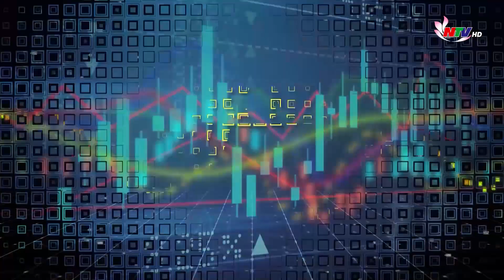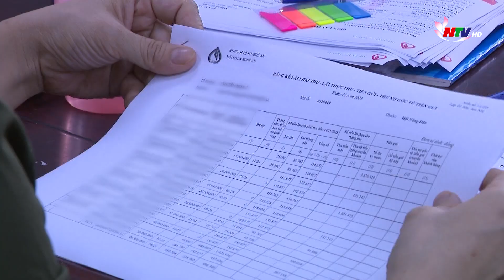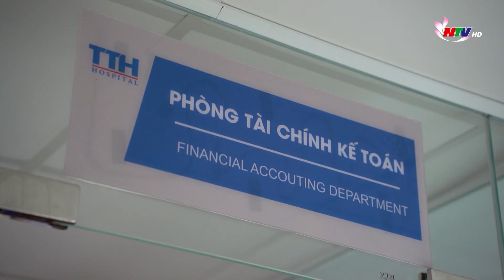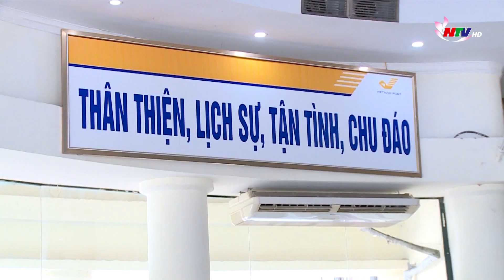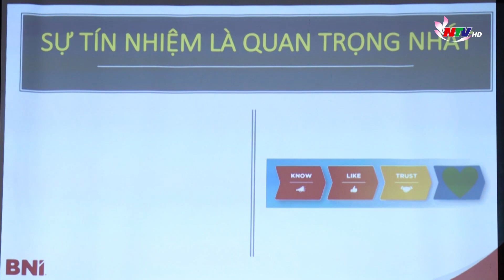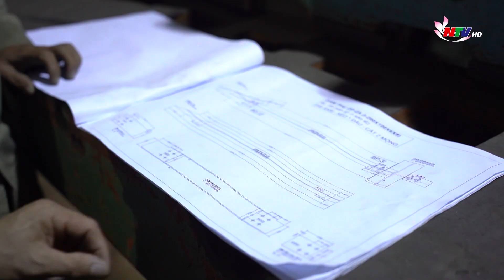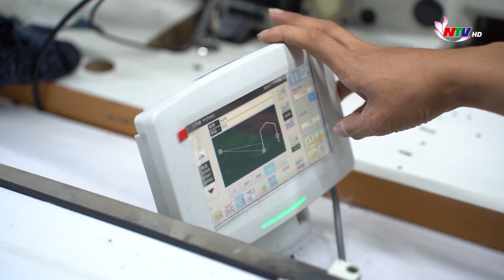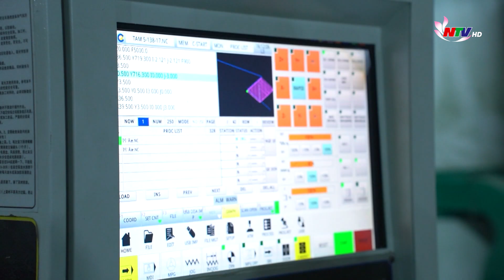Tạp chí kinh tế cuối tuần: Xây dựng văn hoá DN, điều kiện cần để doanh nghiệp phát triển bền vững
Văn hóa doanh nghiệp là hệ thống các giá trị, chuẩn mực và hành vi của doanh nghiệp. Nó không chỉ chi phối hoạt động của các thành viên, mà còn tạo ra bản sắc kinh doanh riêng; giúp doanh nghiệp trở thành một cộng đồng làm việc hợp tác, thân thiện và tiến thủ. Vậy, doanh nghiệp ở Nghệ An đã xây dựng và thực hiện văn hóa doanh nghiệp như thế nào? Hiệu quả đạt được từ xây dựng văn hóa doanh nghiệp?  Nội dung được đề cập trong chương trình tạp chí kinh tế cuối tuần ngày hôm nay!